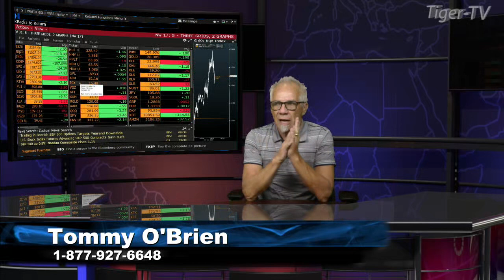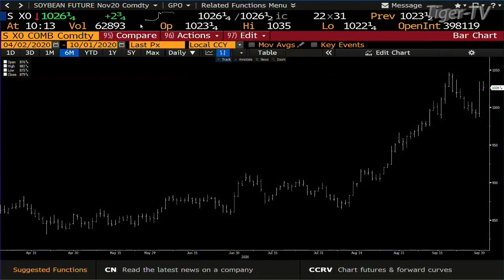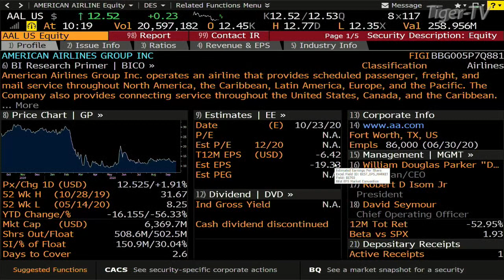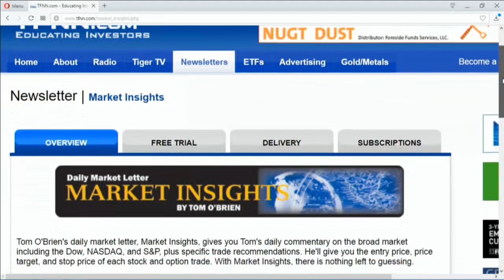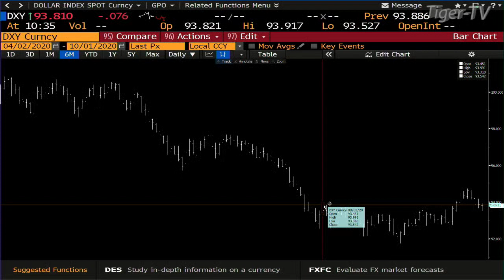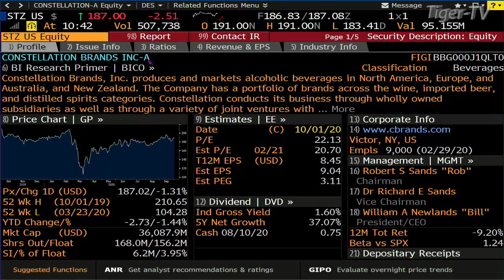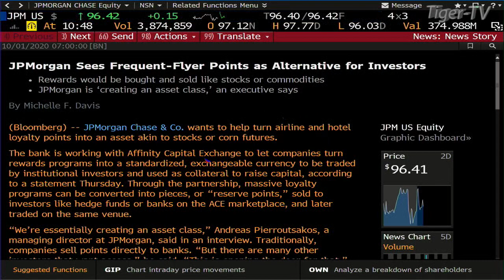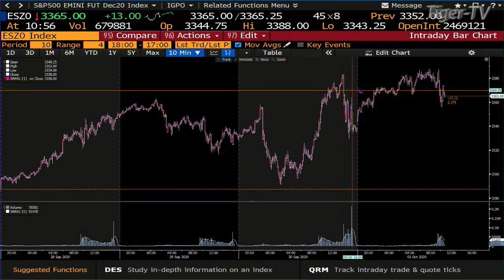October 1st, Bull-Bear Trading Hour on TFNN - 2020